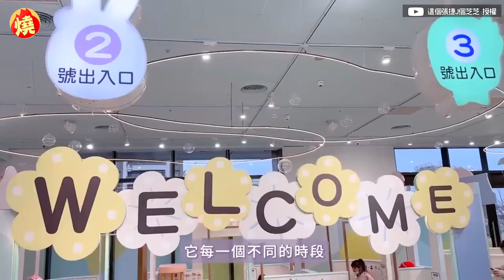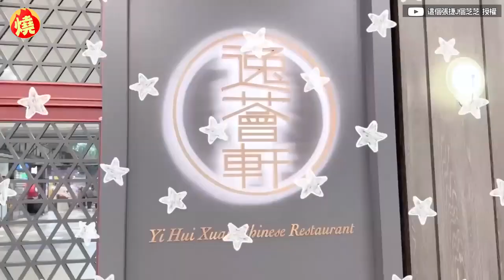柳橙汁喝到ㄎ一ㄤ？2歲萌娃豪邁狂笑乾杯 奶音萌喊「我醉了」媽傻眼－全民話燒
藝人夏如芝和演員張捷，婚後育有可愛的女兒芝麻，2人時常在YouTube頻道分享帶娃日常，日前他們帶芝麻到餐廳用餐時，喝了柳橙汁的芝麻突然間嗨到「ㄎ一ㄤ掉」，不僅像大叔般狂笑起來，還童言童語的和媽媽乾杯，並表示自己喝醉了，讓夫妻瞬間傻眼笑翻，逗趣萌樣也融化一眾網友的心。
創作者：這個張捷J個芝芝